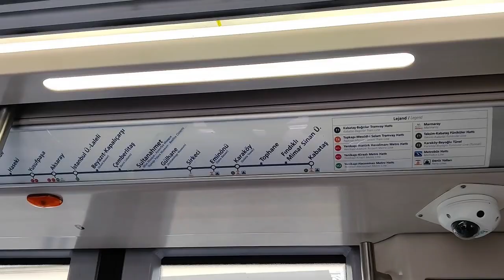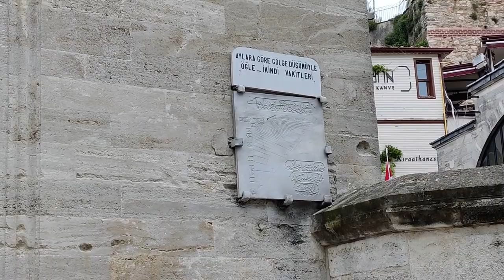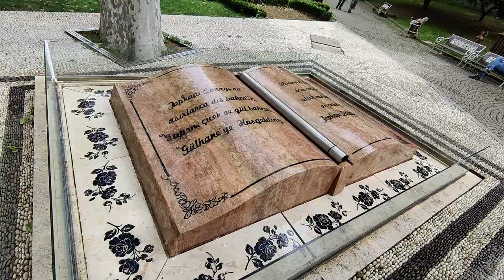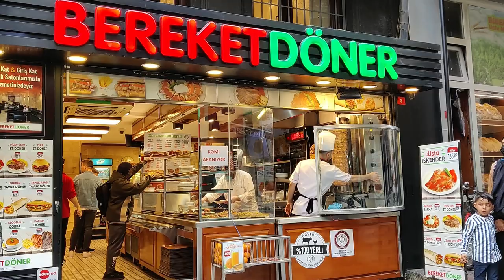(Turkish) Delight-ed to be in Istanbul | Istanbul Travel Vlog Exploring 2 Continents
Join us as we explore Istanbul, a city that straddles two continents - Asia and Europe. This Istanbul travel vlog, part of our Turkey travel vlog series, will take you on a journey across the Bosphorus strait, showcasing the beauty and culture of this unique city. Get ready to be "Delight-ed" by all that Istanbul has to offer! 🇹🇷

0:00 Intro: Day 1
1:26 Our First Simit Experience
2:19 Rachel Gets Friendly with the Locals (Cats)
2:32 Our Walking Tour Begins
3:22 Ferry to the Asian Side of Istanbul
3:51 Istanbul: Asian Side
5:38 Our First Pide Experience!
6:39 Day 2: More Full of Beans!
7:06 Old City Walking Tour of Istanbul
8:53 Thoughts on the Walking Tour
10:11 Exploring Galata
10:59 Our First Kebab Experience in Istanbul
11:07 Football Fans in Turkey!
11:12 More of Galata
11:43 The Cheapest (and Best) Orange Juice in Istanbul!
12:17 Final Thoughts & Sign Off